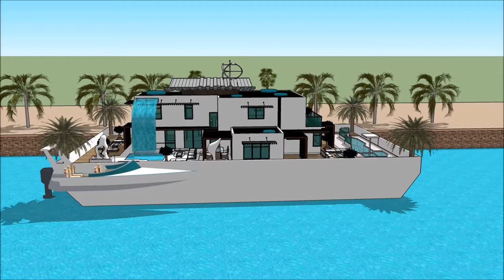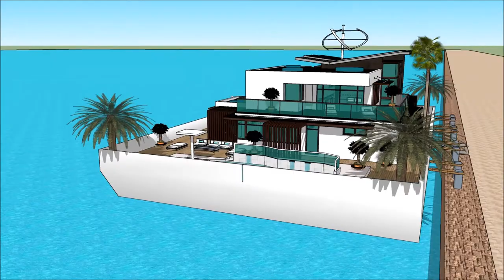La casa de la arquitectura Valencia bienes raices florida casa flotante hipilandia casa flotante san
The floating house villa houseboatzania launching an innovative high-end luxury yacht floating house villa mansion home design potentially as a display of exhibition of La casa de la arquitectura Valencia bienes raices florida casa flotante hipilandia casa flotante san.

The collection of the Floating house villa houseboatzania concept La casa de la arquitectura Valencia bienes raices florida casa flotante hipilandia casa flotante san consists of high luxury and architectural art pieces in minimalism combined with living on the waterfront of the harbour.

The floating house villa mansion yacht design has the basis to sustain living with high standards and contemporary structural La casa de la arquitectura Valencia bienes raices florida casa flotante hipilandia casa flotante san with numerous of prospects for excessive living and celebrating the desire of life worldwide: